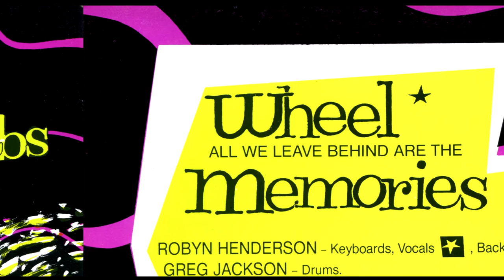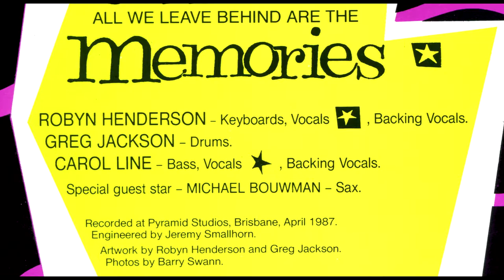The Lemon Fabs 1987 45rpm single "Wheel" / "(all we leave behind are the) Memories"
The only published recording by Brisbane alt rock trio The Lemon Fabs, released by local label Bent Records (Doug Hutson & Andy Crosby) in July 1987.

They were Robyn Henderson (vocals, keys, backing vocals), Carol Line (Caroline Grub) (vocals, bass, backing vocals) and Greg Jackson (drums). Their friend (and mine) Michael Bouwman is the guest artist on sax.

Caroline wrote and sang "Wheel". Robyn wrote and sang ..."Memories" - which is a comment on the wanton destruction of Brisbane's cultural heritage landmarks in the early '80s by willing wreckers-for-hire, The  Deen Brothers  - whose advertisement in the Yellow Pages phone book comprised a graphic of a wrecking ball swinging toward Cloudland Ballroom's entrance arch and their unapologetic slogan: "ALL WE LEAVE BEHIND ARE THE MEMORIES". This is a careful transfer by John Frame from pristine vinyl,. Artwork by Robyn and Greg.

0:00 "Wheel"
3:18 "(all we leave behind are the) Memories"